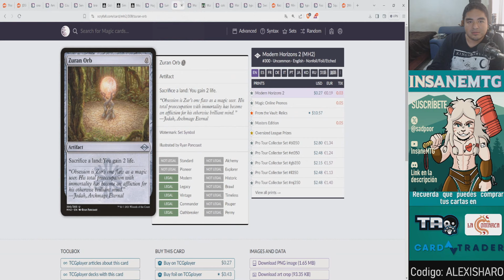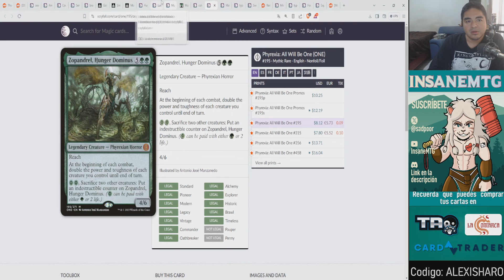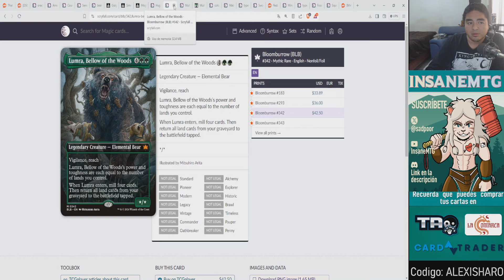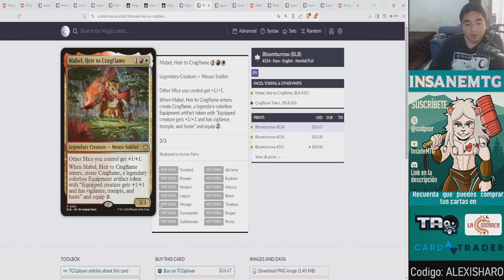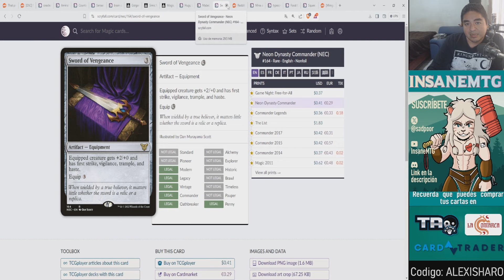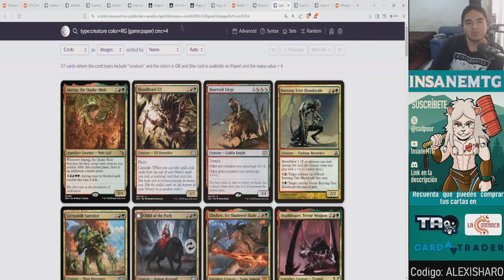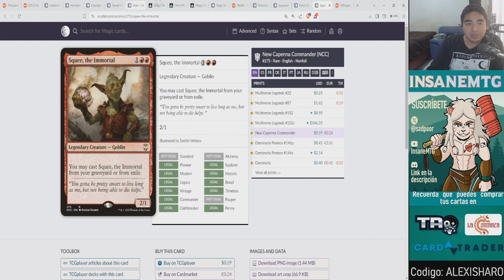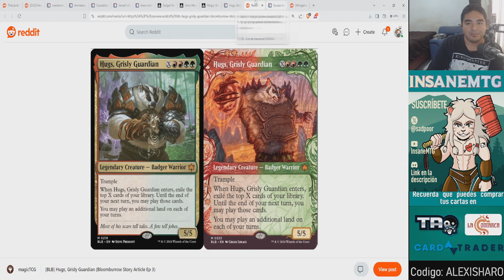Spoilers Bloomburrow 04/07/2024 | ¡Spoilers a cuentagotas!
Hola!
Estamos de vuelta con el review de los Spoilers y ahora toca hablar del plano de animalitos

¡Comenzamos!

Compra Magic y ayuda al canal:
Codigo: ALEXISHARO

Cartas promo en todas sus compras a partir de $12.5 usd. Digan que van de mi parte.

Tambien puedes conseguir tus cartas en Taogames:

¡Pregunta por sus promociones! ¡Tienen muchas cartas sueltas!

Enlace para que te unas a Manatraders y puedas jugar MagicOnline con 6 tickets gratis: